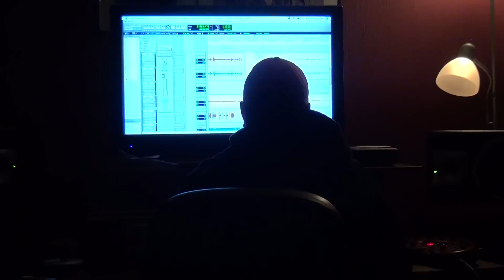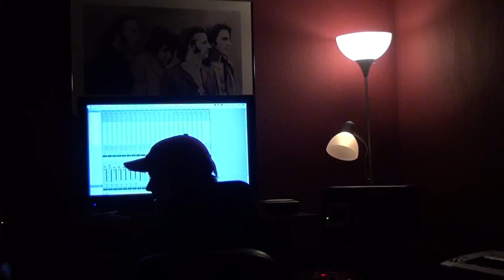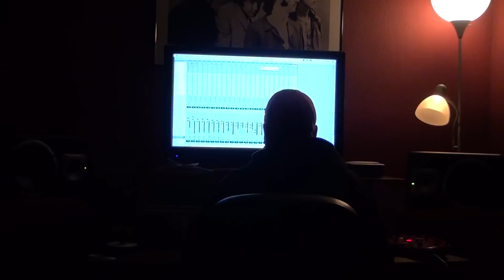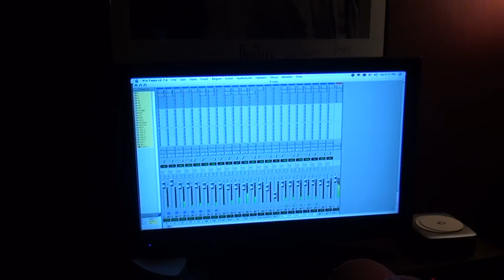9LVS-Prisoner Of My Own 2012 end of the world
9LVS original song. Raw, before mix, Cut at Untouchable Studios in Grand forks, MN With Little Bobby Houle and Jon Borgen, "Norwegian Thunder"